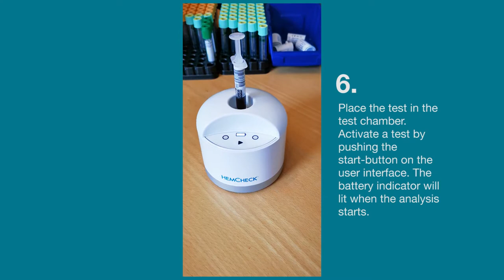Instruction movie for disposable test for blood gas syringe